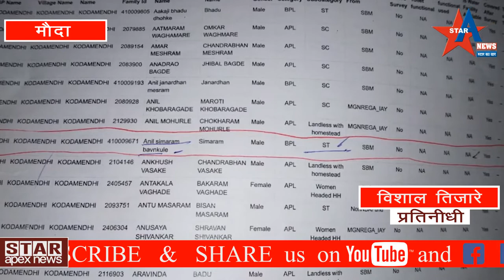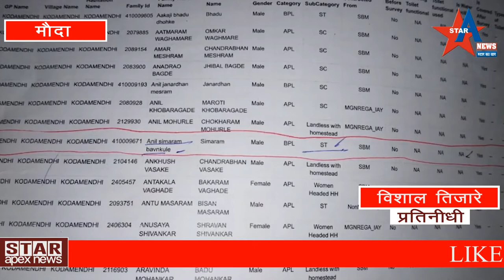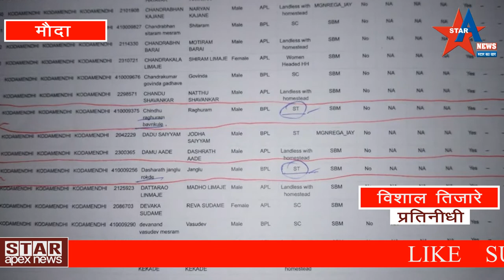जात बदली करून शौचालय वाटप।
मौदा वरूण २० कि मी कोदामेंढी हे गाँव आहे या गाँवाची लोकसंख्या ४५०० आहे पण स्वछ भारत अभियानाचा गामपंचायतने त्याचा फज्जा केला आहे जे लोक नियमात बसत नोव्हते त्याची जात बदली करून त्यांना शौचालयाचे वाटप करन्यात आले कोदामेंढी गामपंचायतीला ३७५ शौचालय मंजुर केले त्यात क्याटेगीरी नुसार वाटप व्हावे याचे नियम होते पंरतु ४३ लोंकाची जात बदली करून त्यांना शैाचालय वाटप करन्यात आले त्यामध्ये गावातील सरंपच भगवान बावनकुळे हे ओ बी सी असुन त्यांचा वडीलांना एस सी दाखवुन व भाऊ राजु बावनकुळे याला एस टी  कैटिगीरीत दाखवुन शौचालय वाटप करन्यात आले या लिस्ट मध्ये १६ नाव बावनकुळे लाभाथी आहे विशेष  त्याना शासनाकडुन १२००० रूपये अनुदान देण्यात आले यामध्ये ४३ लोंकाचे १२००० हज़ार नुसार ५ लाख १६ हज़ार रूपयांचा घोटाळा जात बदलुन केला आहे या संबंधी सरपंच भगवान बावनकुळे यांना विचारना केली असता त्यानी सागींतले की हि चुक आमची नाही  चुक पचांयत समिती मौदा चीं आहे असे ते म्हणाले पण गावाच्या सरपंचाना ही माहीती नाही हे समजन्या ईतके लोक खुळे नाही मग काय जातीची लिस्ट पंचायत समिती बनवते काय हाँ मोठा पश्न आहे गामविकास अधिकारी त्यावेळेस मुंडे होते हाँ घोलमाल त्यांचा काळातील आहे सदर पकरनाची चौकशी करन्यासाठी पंचायत समिती मध्ये बी डी ओ लक्ष्मीकान्त बोहोर यांनी सागिंतले की हाँ सव पकार पिन्ट मिस्टेकनी झाला आहे आम्ही सगळ्याना शौचालय दिले आहे त्याची लिस्ट व फोटो आमच्याकडे आहे संबंधित बाबूला लिस्ट मागितली असता त्यांनी टाळाटाळ केली या संगळ्यावरू घोटाळा झाला असे वाटते कारण गामंपचायतचा आपरेटरला गावातील लोकांची जात माहीत नाही? सरपंचानी लिस्ट तयार झाल्यावर शहानिशा का केली नाही असे बरेच पश्न उपस्तीत होते या घोटाळ्यामध्ये खालुन पासुन वरपयंत सगळे अधिकारी व राजकारंनी जबाबदार आहे शासन पैसा देतो पण हेच सगळे लोक घोळ करून राऋीच्या पाट्या करून तो पैसा जात बदलुन आपल्या लोकांना दिल्या याची सखोल चौकशी व्हावी व दोषी अधिकारी व राजकारन्यावर कारवाई होऊन अपाऋ लोकांकडुन  रक्कम वसुल करन्याची मागणी गावातील लोकांनी केली आहे।      विशाल र तिजारे मौदा।